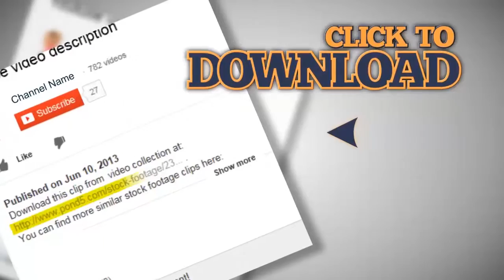Closeup chocolate chip cookie baking time lapse. Stock Footage